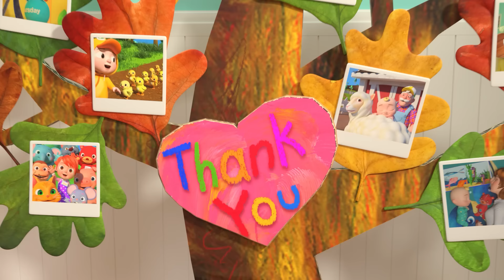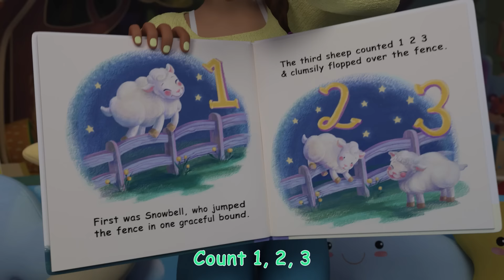Baa Baa Black Sheep And More Nursery Rhymes | @CoComelon | Learning Videos For Kids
JJ needs to clean the black sheep, but needs to catch him first! Sing along with "baa baa black sheep" as well as more classic CoComelon videos including "London Bridge is Falling Down" and "Head Shoulders Knees and Toes" in this special compilation.

Videos Included in this compilation:
00:00 Baa Baa Black Sheep
02:37 Head Shoulders Knees and Toes
04:45 Thank You Song
07:49 London Bridge is Falling Down
10:07 Toy Balloon Car Race
14:33 Quiet Time
17:31 Nap Time Song
20:33 Garage Sale Song
23:43 Doctor Checkup Song (School Version)
26:18 Pretend Play Song